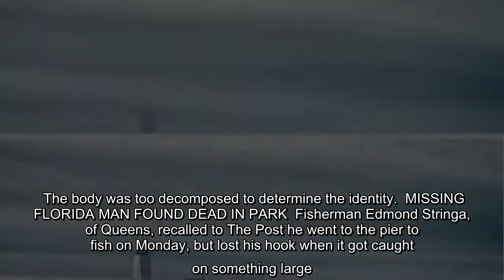A fisherman reeled in a decomposed body from a Brooklyn pier Tuesday afternoon, police said.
The body was too decomposed to determine the identity.  MISSING FLORIDA MAN FOUND DEAD IN PARK  Fisherman Edmond Stringa, of Queens, recalled to The Post he went to the pier to fish on Monday, but lost his hook when it got caught on something large.  Stringa, 69, returned the next day with a stronger line and bigger hook only to reel in the decomposed body.  When I pulled it out a little bit, I saw the shoes, the pants," he told The Post. "I thought it was something suspicious. I knew it wasn’t a fish."  Police are still investigating, and the medical examiner’s officer will determine the cause of death.  This story first appeared in the New York Post.    ...